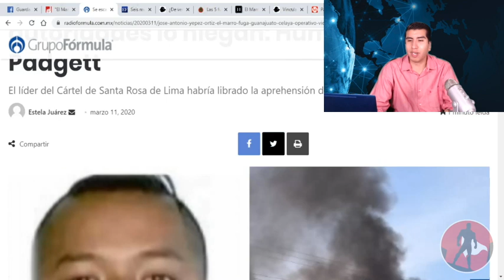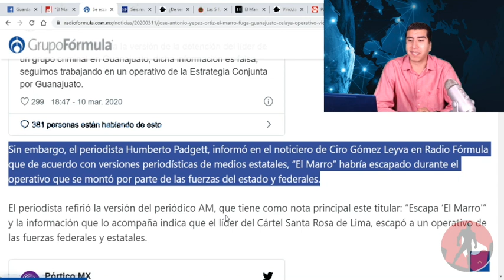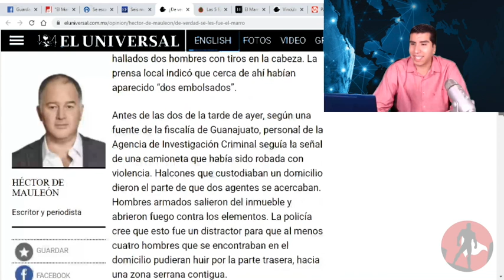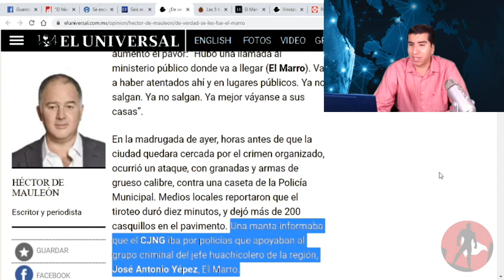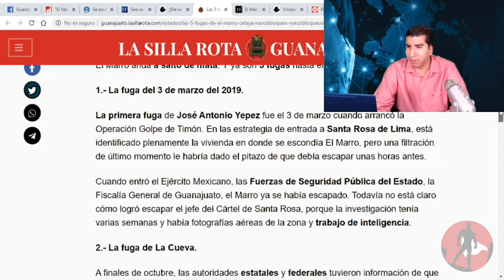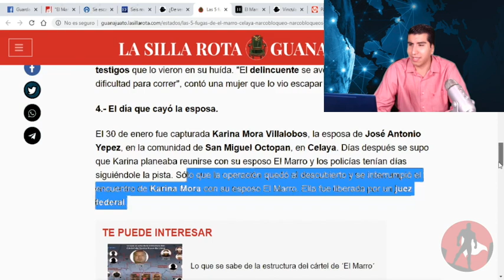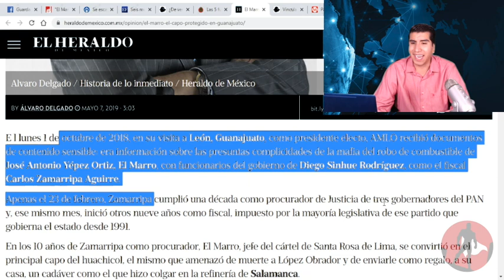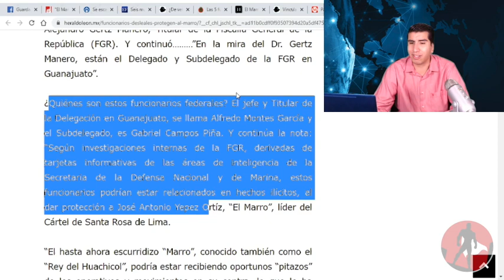AMLO Se Harta De Que Góber Panista Proteja y Libere Tantas Veces Al Marr0 y Ordena Investigarlo